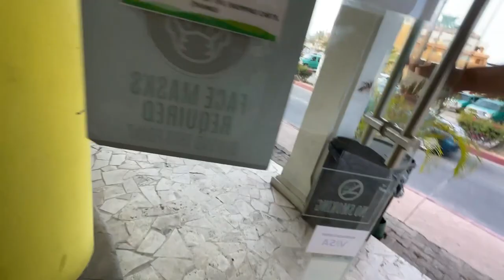Stealth Truck Camping In Cabo San Lucas Mexico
ssssshhhh don't tell them.

In this episode I stealth truck camp in cabo san lucas, and make a honey garlic shrimp. yum yum in my tum